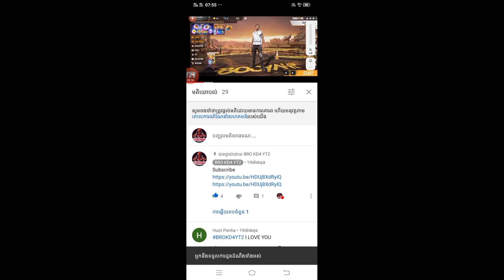Free fire របៀបយកមកុដអោយបានច្រើន ដើម្បីដូយករបស់ Free ច្រើនណាស់ Event free fire Booyha By BRO KD4 YT2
ខ្ញុំបាទសូមអគុណចពោះពុកម៉ែបងប្អនទាំងអស់គ្នាដែលតែងតែគាំទ្រនៅ channel YouTube ខ្ញុំបាទ BRO KD4 YT2 សូមពុកម៉ែបងប្អូនជួយបន្តគាំទ្រ channel ខ្ញុំបាទជាបន្តទៀត !